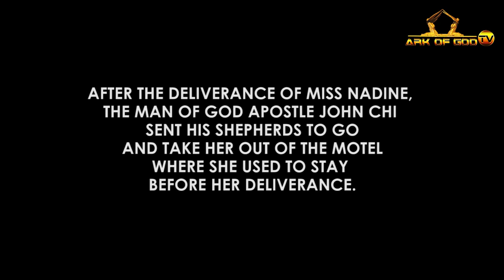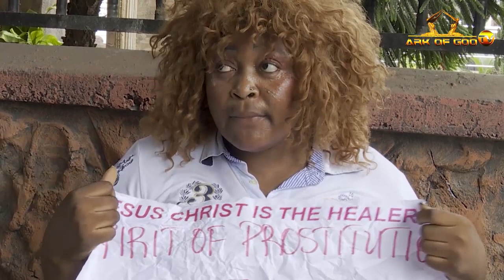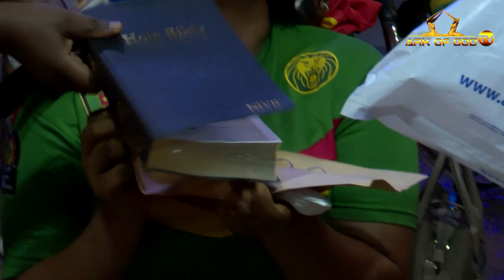WHY JOHN CHI GAVE HIS BIBLE TO EX PROSTITUTES